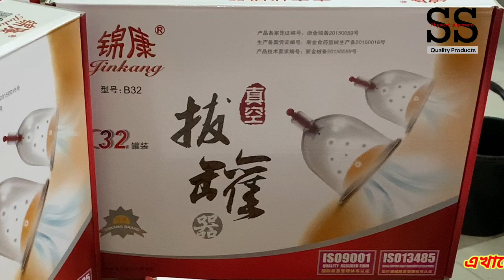হিজামা বা কাপিং থেরাপি সেট কিনুন|| Buy Hijama Or Cupping Therapy Set @ssphysioequipment -117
হিজামা বা কাপিং থেরাপি সেট কিনুন||  Buy Hijama Or Cupping Therapy Set

১৯৫, ফাইভ ব্রাদার্স কাজী টাওয়ার,দোকান নং-০৭(২য় তলা)মিটফোর্ড রোড, ঢাকা-১১০০